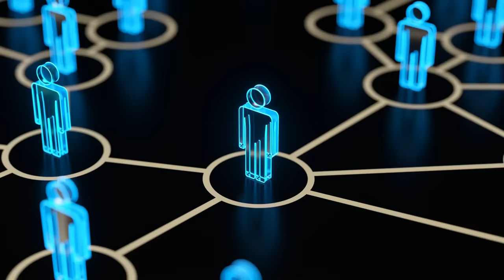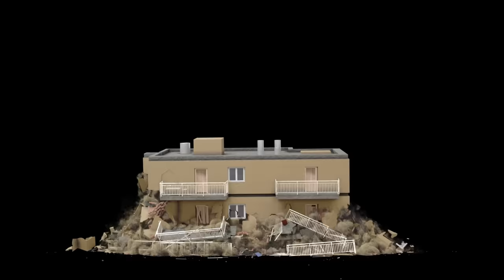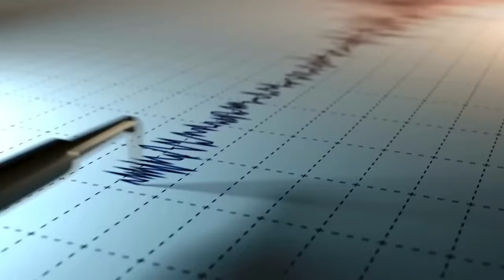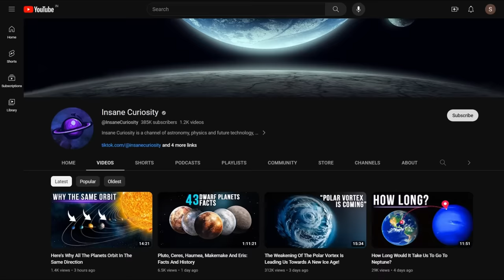April 8 Eclipse Could Trigger A Big Earthquake!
Don't miss " April 8, 2024: Total Solar Eclipse Is Coming. Prepare Yourself!"

In ancient times, the sky was seen as a perfect clock. Stars and planets moved along fixed trajectories, repeating the same movements yearly. Any change in this apparent harmony, it was believed, must also have effects on Earth. The sudden appearance of a comet or lunar and solar eclipses was particularly suspicious. It was regularly suspected that approaching comets caused earthquakes, especially large ones.
Even today, many believe that the position of the Sun, Moon, and even the other planets in our solar system can cause earthquakes on Earth. However, part of this belief is absolutely to be excluded. The gravitational attraction of the other planets, even the largest, is indeed too weak to cause an earthquake. As demonstrated by the famous event in March 1982, when all the planets aligned (or almost) relative to Earth without causing any effects, not even if all the planets were aligned together could they influence the balance of our faults... not even the most sensitive ones!
In short, the planets are too far away to cause trouble, but there seems to be some truth in the belief that the Moon can influence seismic activity. By studying the frequency of large earthquakes in Chile, California, and Japan, researchers have discovered that earthquakes greater than 5 are more likely to occur during the new or full moon when the Sun, Moon, and Earth align.
But wait a moment... If this were true, it would mean that all the more reason a solar eclipse, a phenomenon for which the Moon and Sun must be perfectly aligned, could unleash the "perfect storm" capable of disrupting the Earth's surface at its weakest points!
And right now, while the entire North American continent is in feverish anticipation of the April 8 eclipse, a bunch of rumors have started circulating based on these evaluations, suggesting the possibility that the cosmic event could even destabilize the balance in the so-called "New Madrid Fault," with the consequent devastation of a territory that experienced the fury of a very strong earthquake many years ago.
And wouldn't you know it, the earthquake in the winter between 1811 and 1812 was preceded by a total solar eclipse, and also by another particular astronomical phenomenon that is recurring these days...
Just a coincidence?

00:00 Intro
2:32 1811 event: coincidence or not?
8:31 Could it happen again?